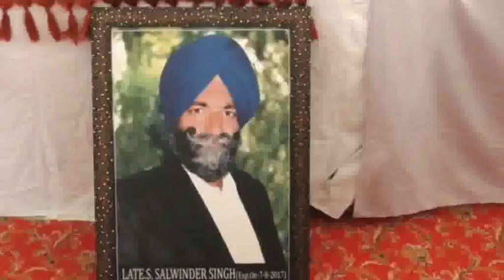154A D A V 2